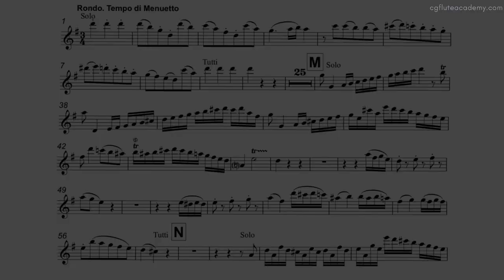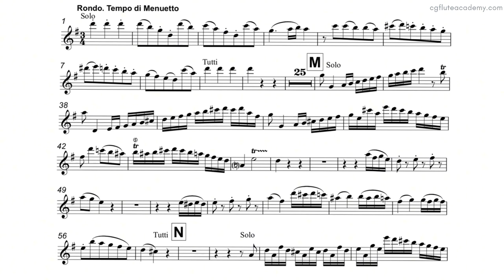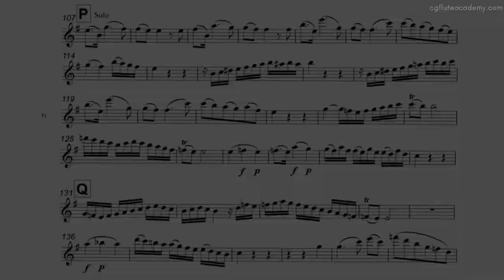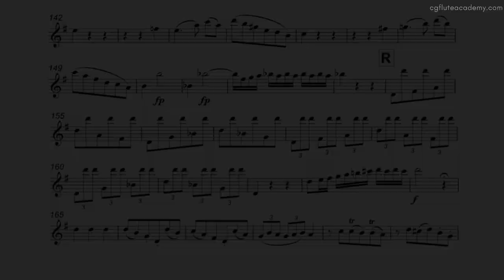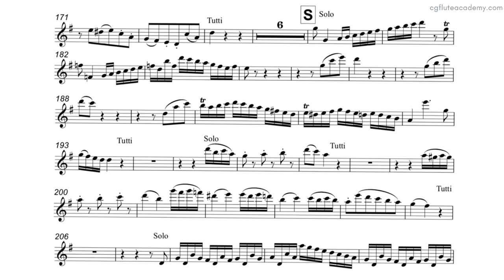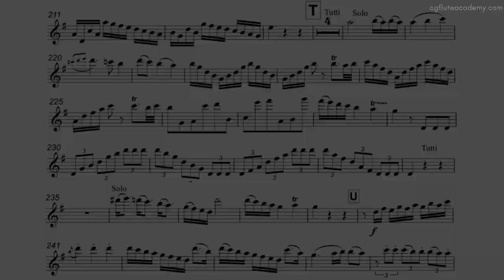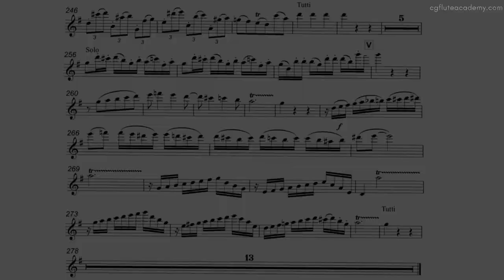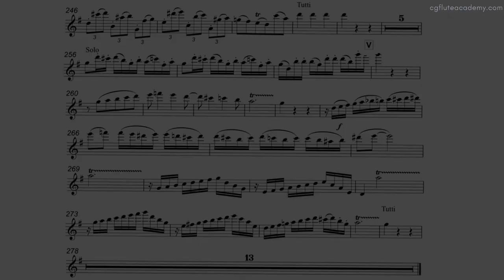W. A. Mozart – Flute Concerto in G Major, K. 313: III. Rondo ♩= 90 (Slow) Piano Accompaniment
Trinity ATCL: Complete Concerto
DipABRSM: 1st & 2nd movt or 2nd & 3rd movt
LRSM: Complete Concerto